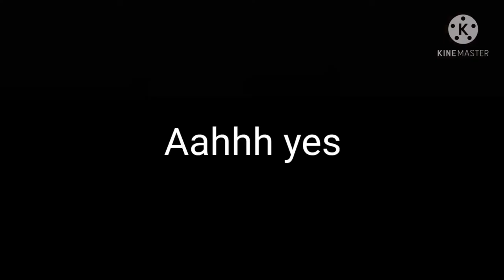Roblox Orotund jumpscare origin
A gaint peanut that wan't to snap your neck